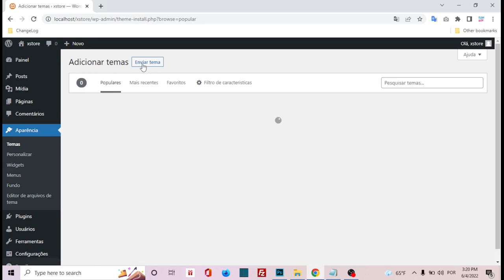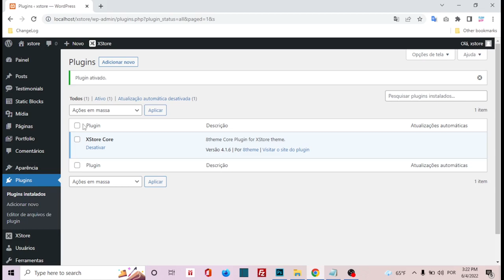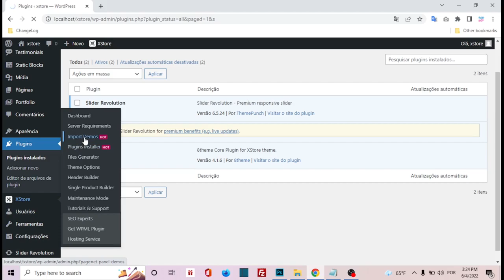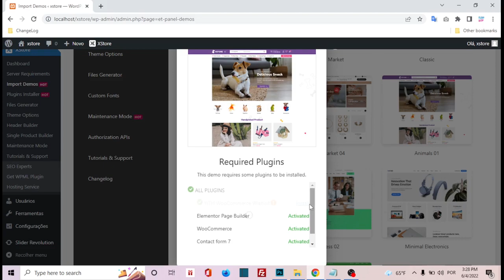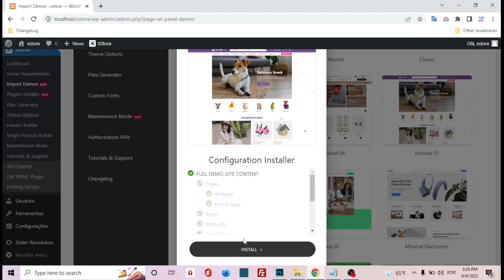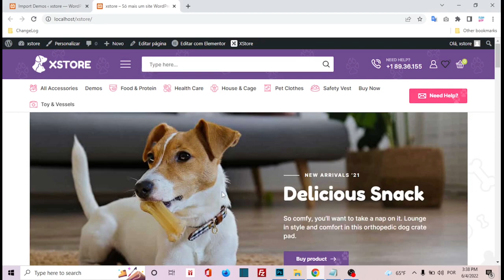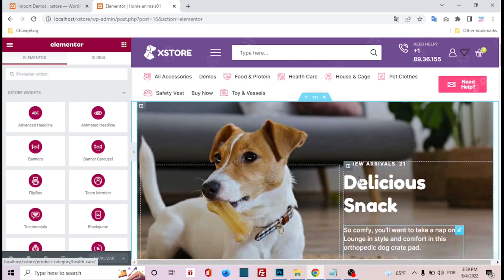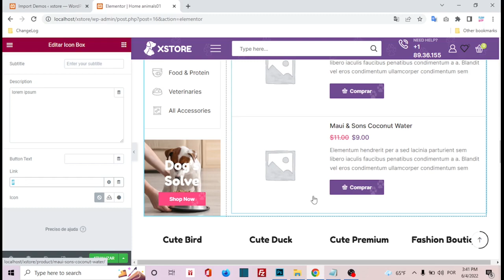Como instalar o Tema XStore WooCommerce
Veja o passo a passo de como instalar o Tema XStore WooCommerce e importar suas demos de forma simples.